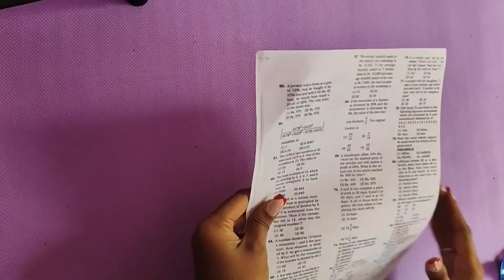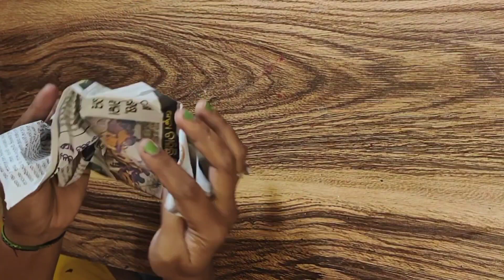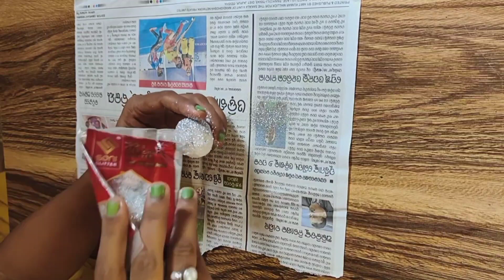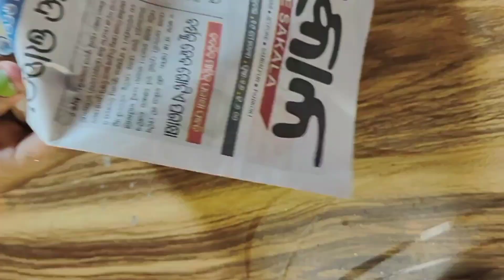viral siguncreation craft christmas diy craftgallery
LAST MINUTE CHRISTMAS DIY CRAFTS/EASY IDEAS WITH PAPER ‎@sigunCreation  siguncreation craft christmas #